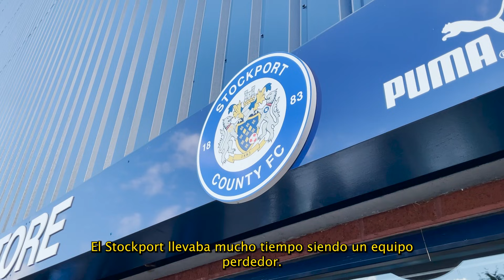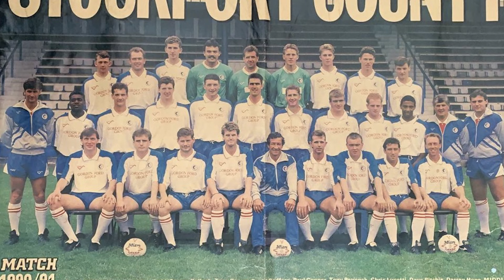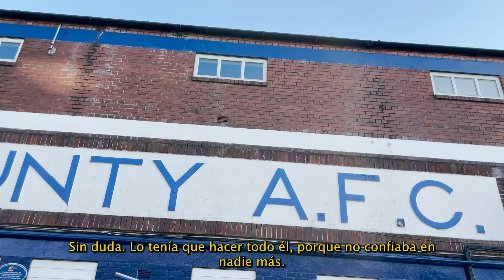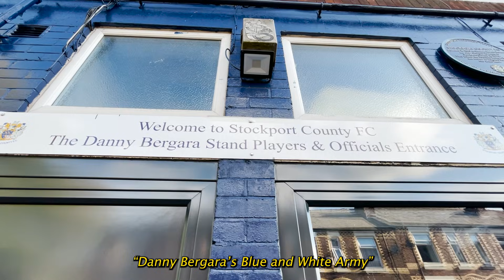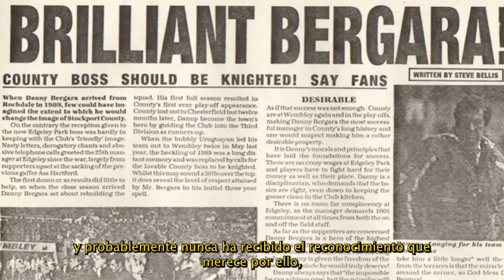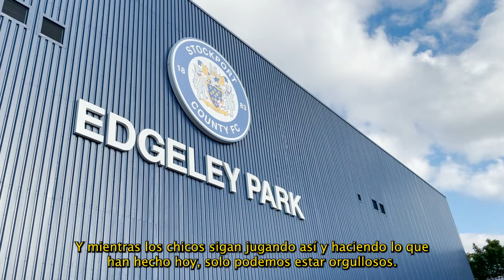LA INCREÍBLE HISTORIA DEL URUGUAYO QUE FUE DIOS EN STOCKPORT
Hemos visitado al StockportCounty para conocer una historia que llevábamos mucho tiempo persiguiendo: la de Danny Bergara y su leyenda. Hoy por fin podemos contaros cómo un uruguayo se convirtió en el rey de Stockport y los llevó donde nadie lo había logrado. Con la participación de Steve Bellis, presidente del club, y dos leyendas como Paul Jones y Peter Ward.